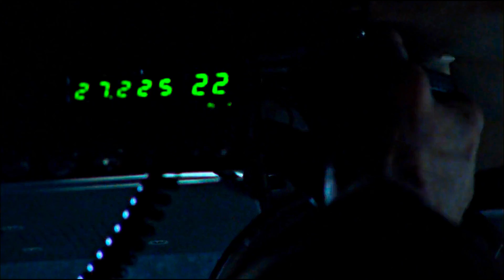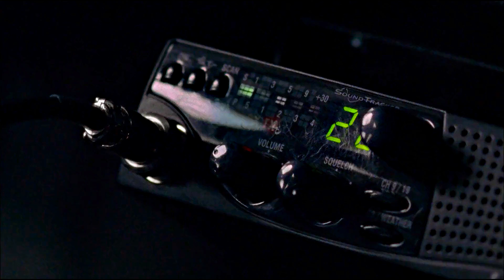Joy Ride 2 (2008) "Heck Of A Joy Ride Isn't It!" (1/2)